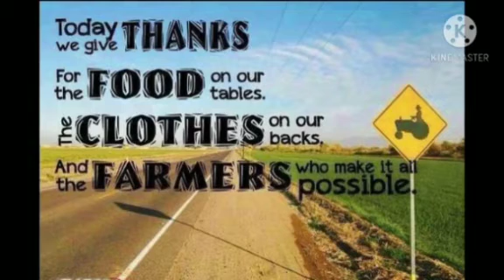CMS College HSS Kottayam Mathrubhumi Seed Club Presents, National Farmers Day, December 23,2020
National Farmers Day (ദേശീയ കർഷക )
English Documentary by,
                                 Jonathan Roshan John
                                                Mathrubhumi Seed Club Member